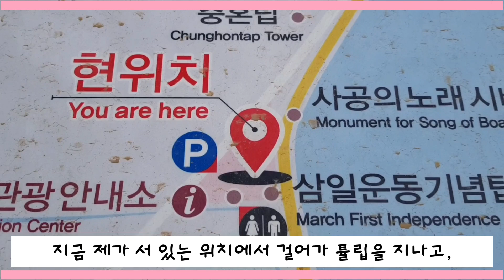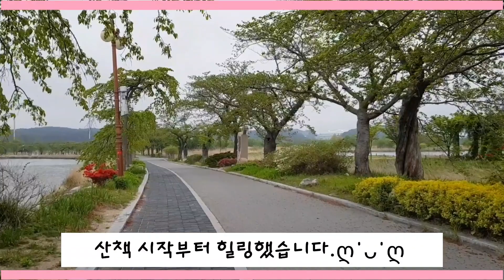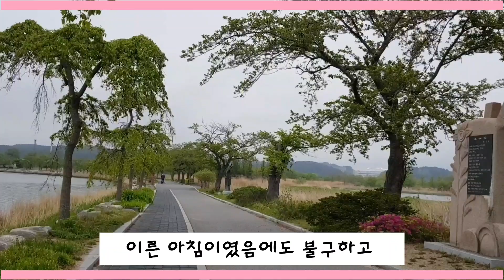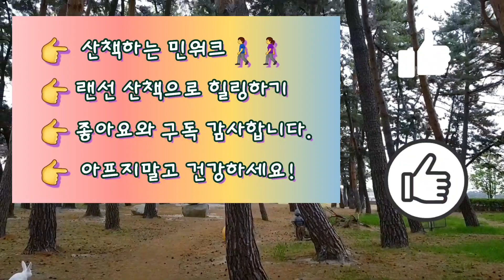강릉 경포호수 둘레길 민워크와 산책 하기